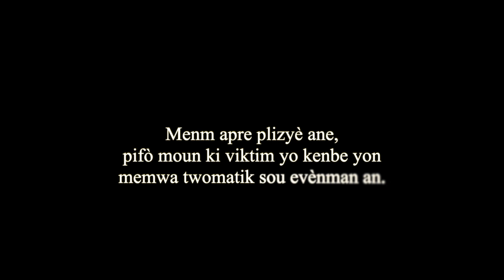Si ou viktim, pa pè pale!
"si w viktim vyòl, pa pè pale oubyen denonse sa akoz etikèt sosyete a".
Yon sivivan zak kriminèl sa te nan EDJ pou fè yon ti pale sou eksperyans tromatizan sa ki se vyòl/kadèjak.